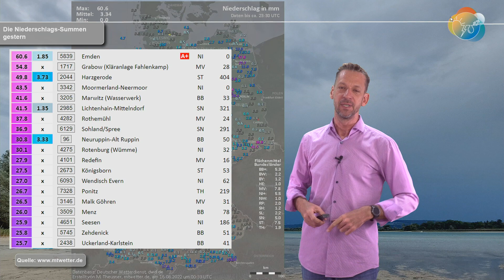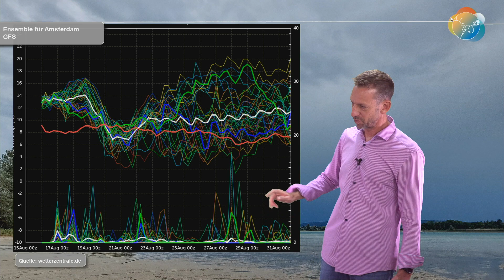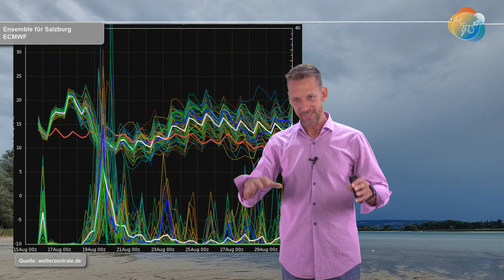Aus heiß wird nass! Starkregen, Gewitter, Wind & Abkühlung! Aktuelle Wettervorhersage 16.-21.08.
Gestern gab es zum Teil große Regensummen durch lokale Schauer und Gewitter. Heute gibt es mit einem Zwischenhoch eine Verschnaufpause, ehe es morgen wieder losgeht! Zum Abend hin ziehen von Südwesten her teilweise kräftige Gewitter mit Starkregen heran. Der Donnerstag und der Freitag bringen weitere Schauer und Gewitter, am Freitag erwartet uns im Südosten auch ergiebiger Dauerregen. Es gibt, was die Regensummen angeht, immer noch große Unterschiede.
Ebenso unterschiedlich ist die Wetterentwicklung in der kommenden Woche...